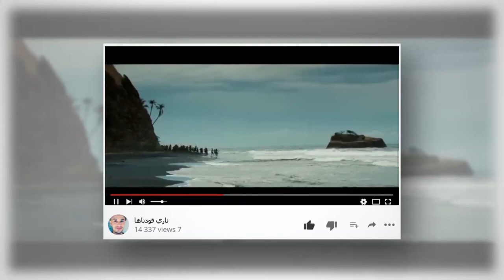سكيتش 01 : المغاربة و جيم و مسيرة الفلكلور من اجل الأقصى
قناة سياسية ساخرة تعرض فيديوهات على يوتيوب كل اسبوع
نقوم بالتعليق على الاحداث التي تمر بها المغرب وننتقد الرياضي الأول صاحب المقولة الشهيرة اين ثروة
الفيديوهات يقدمها السطعون شاب مغربي ضحوكي  وله العديد من الفيديوهات على القناة تجدونها في "قائمة"
الفيديوهات  تناقش مايتم تداوله على اليتوب و الفيسبوك من خلال بث مقاطع والتعليق عليها.
بودكاست مغربي